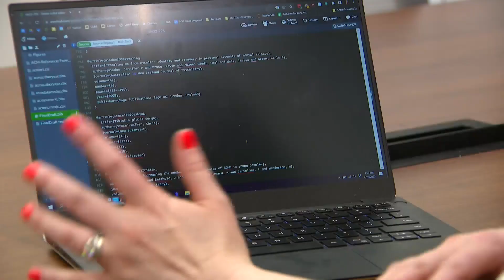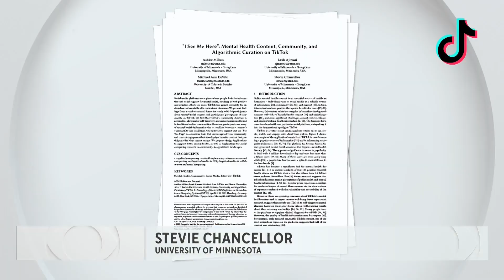University of Minnesota study reveals TikTok’s negative impact on mental health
Computer scientists at the University of Minnesota are studying the impact TikTok’s algorithm is having on its users who view mental health content -- a popular category.